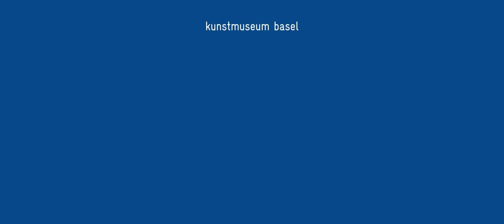Sir Nicholas Serota, Director of the Tate art museums and galleries, about the Kunstmuseum Basel